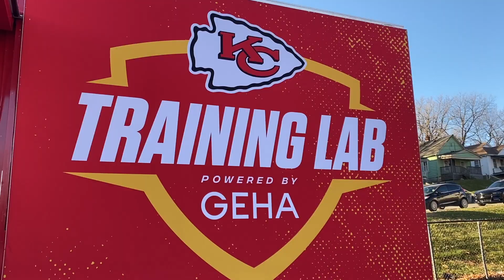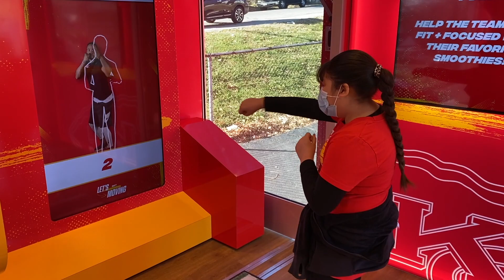GEHA and 15 and the Mahomies Foundation Launch Health and Wellness Playbook Initiative for KCKPS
GEHA and 15 and the Mahomies Foundation launched a new health and wellness initiative with a kick-off event at Bertram Caruthers Sr. Elementary School. The program was created to educate and empower 3,500 students at seven elementary schools in KCKPS.